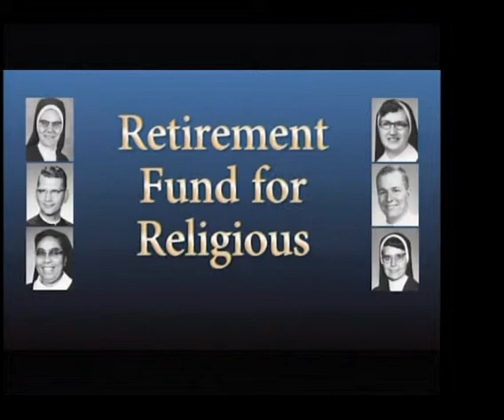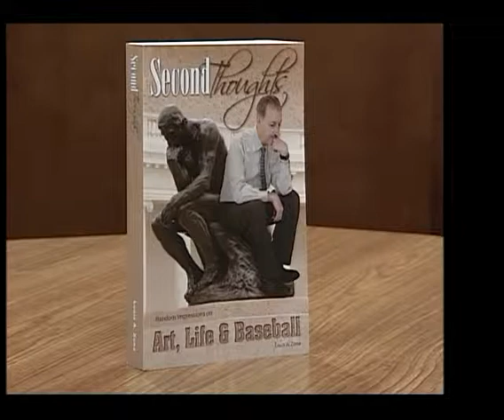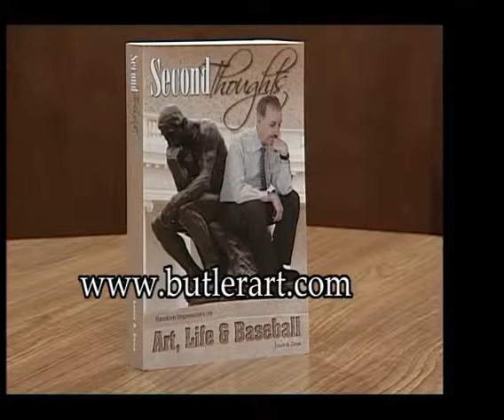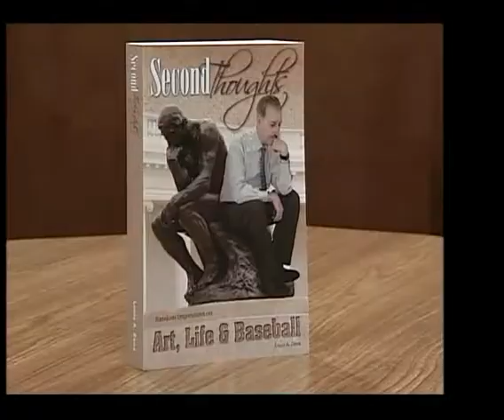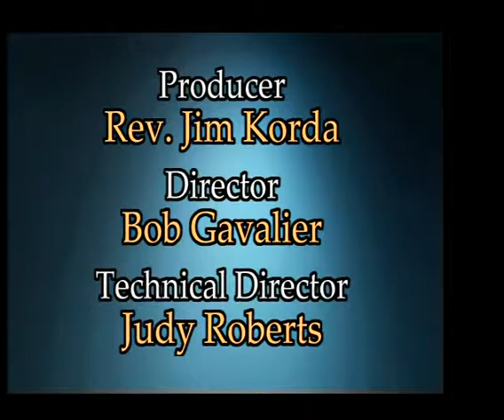Spotlight Butler Art Museum